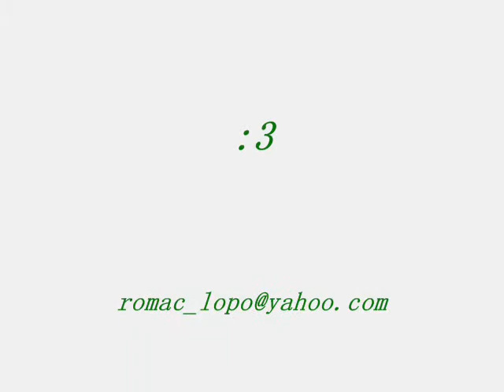BcuZ Of U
im always here for all of you